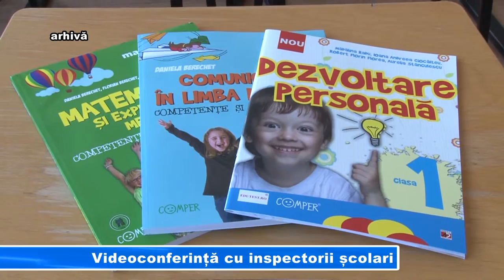Videoconferință cu inspectorii școlari